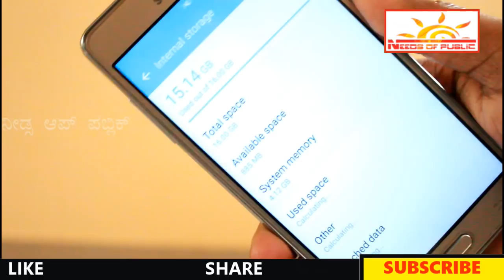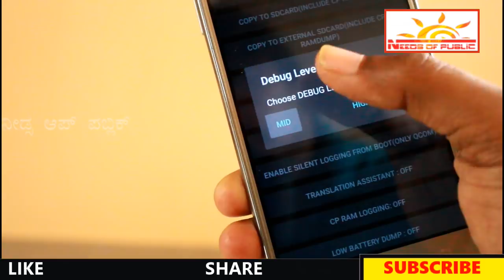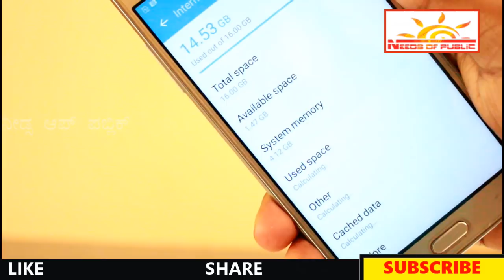ನಿಮ್ಮ ಮೊಬೈಲ್ Internal storage ಹೆಚ್ಚು ಮಾಡೊದು ಹೇಗೆ? || How to increase android internal storage?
This video is explains about How to Boost mobile internal storage in Samsung android mobile.

Hi friends I'm Lingaraj. in this video i have explained about How to delete dumpt data and how to boost your Samsung android mobile using MMID code,

1. On your mobile dial pad Dial *#9900#
2. Now click on DELETEDUMPSTATE/LOGCAT
3. then click on OK
4. Now click on DEBUG LEVEL DISABLED/LAW
5. Now YOUR PHONE WLL RESTART

1. ನಿಮ್ಮ ಹೊಸ ಬೈಕ್ ಗೆ ಹೆಡ್ ಲೈಟ್ ಬಟ್ಟನ್ ಇರೊದಿಲ್ಲ ಯಾಕೆ ಗೊತ್ತಾ? New bikes doesn't contains Headlight Button

02. ಕರ್ನಾಟಕದಲ್ಲಿ  100 ಸಿ ಸಿ ಹೊಸ ಬೈಕ್ ಗಳ ನೊಂದಣಿ ನಿಷೇದ || Karnataka bans pillion riding on 100 cc bikes

03. ಈ ಬೈಕ್ ನಿಂದ ಹೆಚ್ಚು ಮೈಲೆಜ್ ಪಡೆಯುವುದು ಹೇಗೆ? | How to get maximum mileage from bike [Kannada]

04. ಬೈಕ್ ಖರೀದಿಸುವಾಗ ನಾವು ಮಾಡುವ ತಪ್ಪುಗಳು | The mistakes we make when buying a bike [Kannada]

05. ಮೊಬೈಲ್ ಸೆಲ್ಫಿ ಪ್ರಿಯರಿಗೊಂದು ಶಾಕಿಂಗ್ ನ್ಯೂಸ್. ಎಚ್ಚರ| Shocking News for Mobile Selfie Lovers.

07. ಫ್ರೀ LPG ಗ್ಯಾಸ್ ಪಡೆಯುವುದು ಹೇಗೆ? || Anila Bhagya Scheme Karnataka - Free Gas | Needs Of Public

08. ಇನ್ನು ಎಷ್ಟು ದಿನ ಅಂತಾ ವಾಟ್ಸಪ್ ನಲ್ಲಿ ಈ ತಪ್ಪು ಮಾಡುತ್ತಿರಿ || Don't make this mistakes in whatsapp